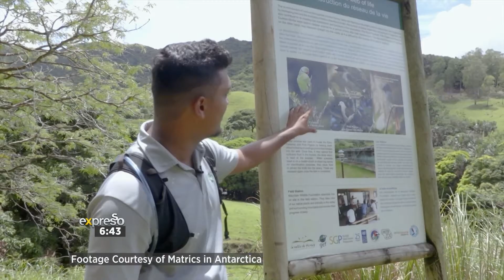Matrics in Antarctica Team Return from Mauritius Trip